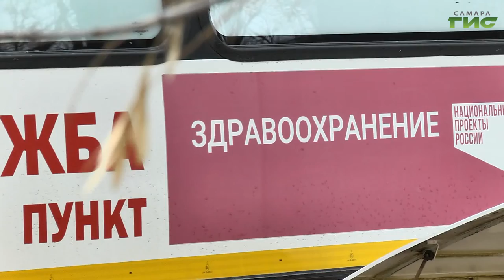В Самаре продолжается вакцинация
В Самаре продолжается вакцинация. Нерабочие дни — самое подходящее время, чтобы позаботиться о здоровье и сделать прививку. Пройти вакцинацию можно как в поликлинике по месту жительства, так и в мобильном пункте. Как прошла процедура в селе Нижнее Санчелеево — в нашем сюжете.